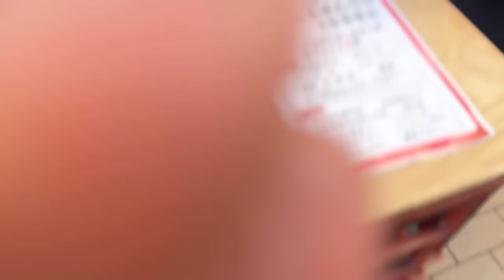人生最大の危機を感じた2泊3日福岡旅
マサパンチャンネル

☆ShoRyo channel. -

音源様
zukisuzuki BGM 様
RYU ITO MUSIC 様